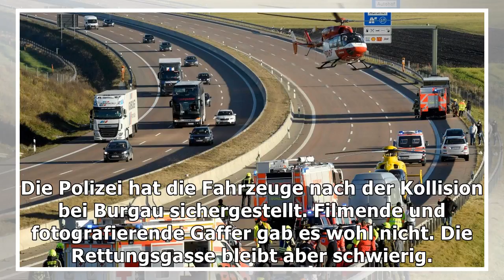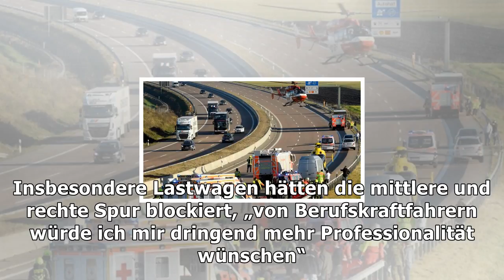Nach tödlichem unfall auf a8: die ursache ist noch ein rätsel